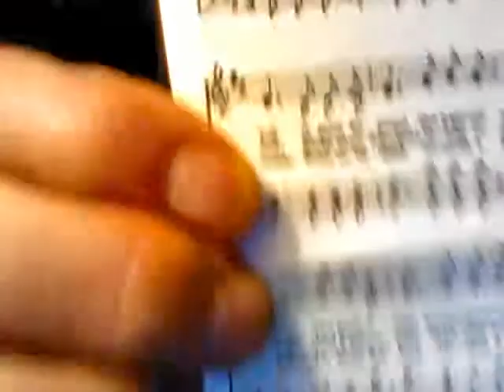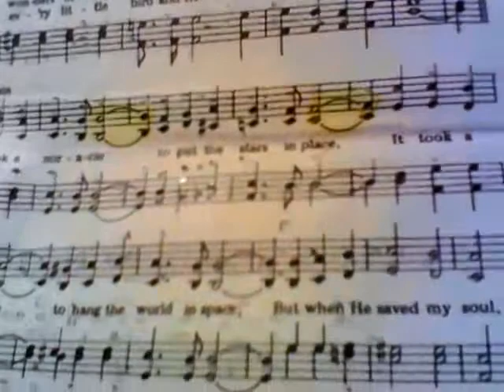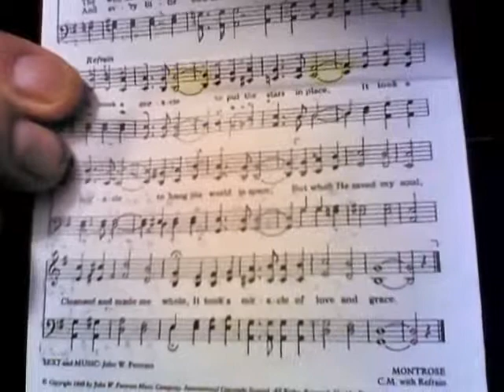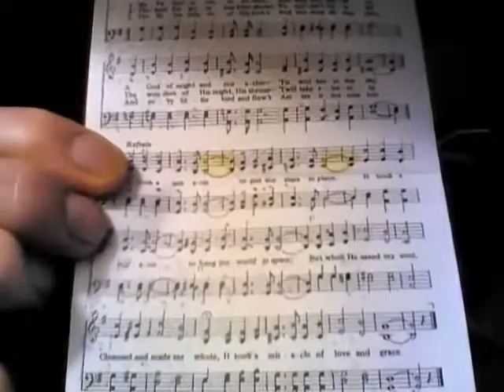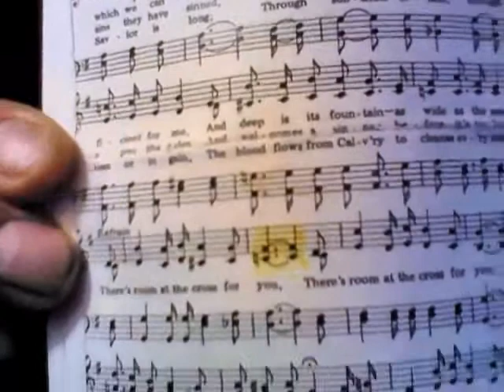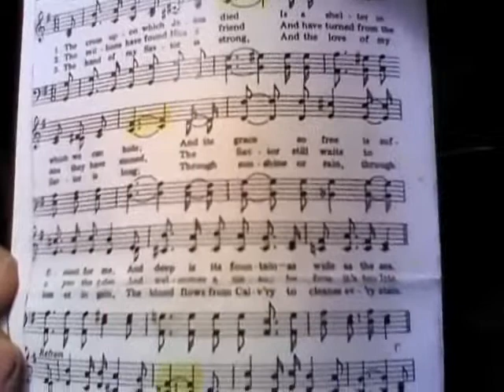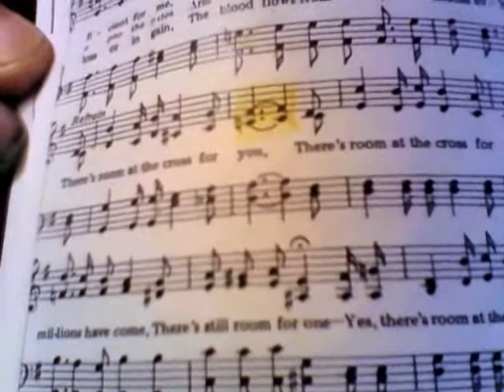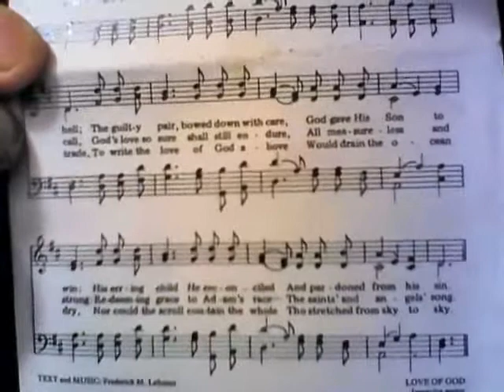SPIRITUAL SONGS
SOME  OF  MY  FAVORITE  SONGS,  SUNG  THE  WAY  I  LIKE  TO  HEAR  THEM.